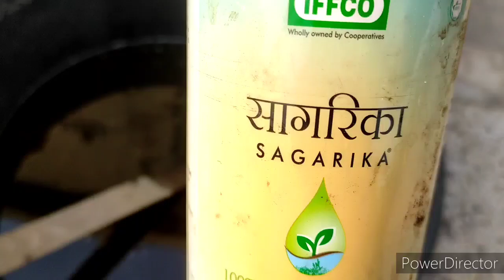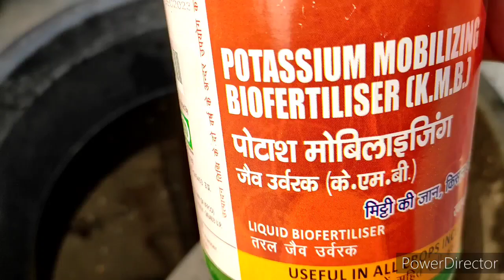महीने में एक बार मेरे किचन गाडॆन में तरल खाद /liquid fertilizer देने का दिन !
आइये देखें में किस तरह से अपने पौधों को महीने में एक बार लिक्विड फरटीलाइजर देती हूँ!